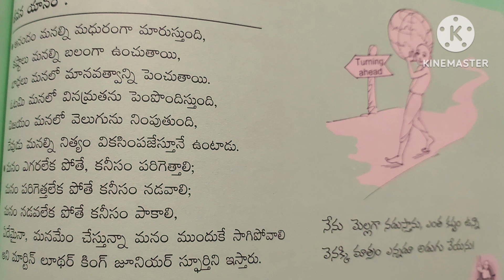వికాస మంత్రాలు 🙏🙏 జీవన యానం ✍️✍️🎊🎊